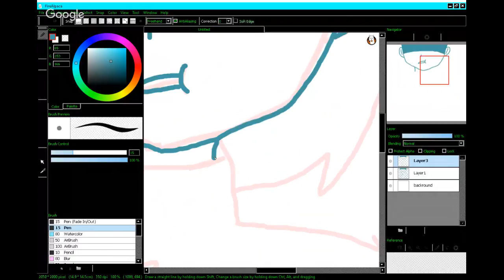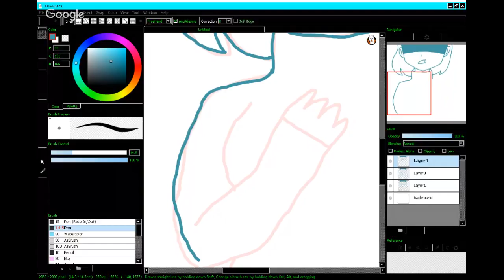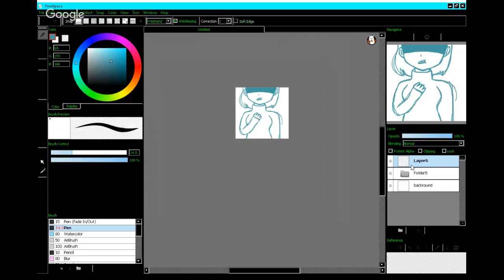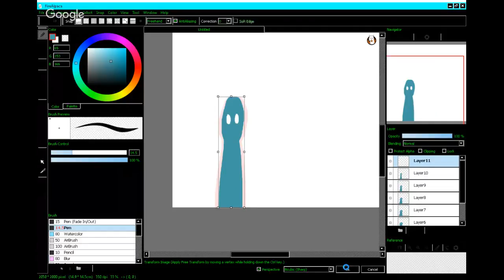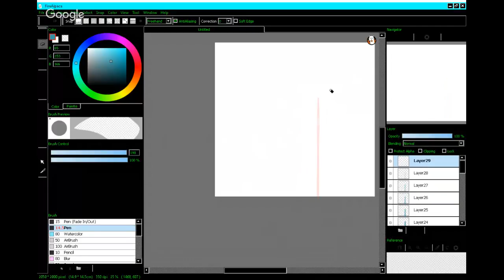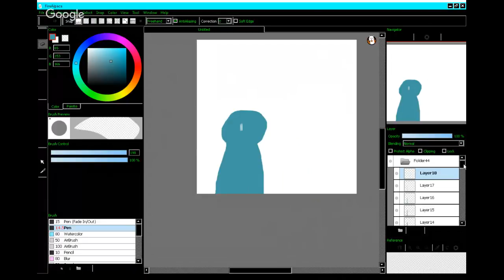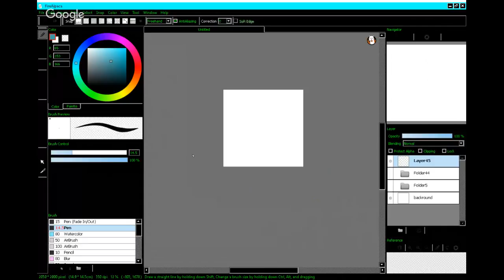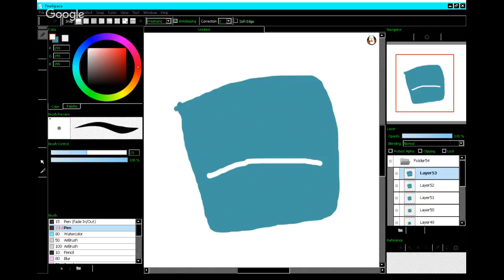ANIMATING FOR A LITTLE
umm keep the chat pg please and enjoy!